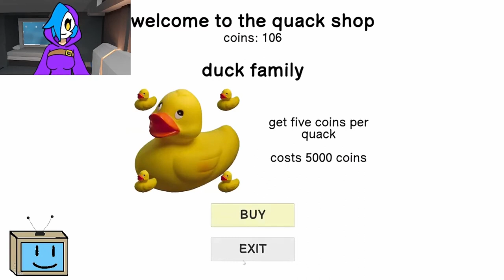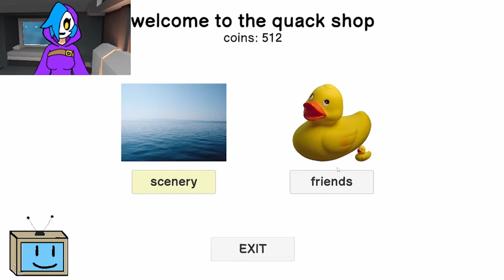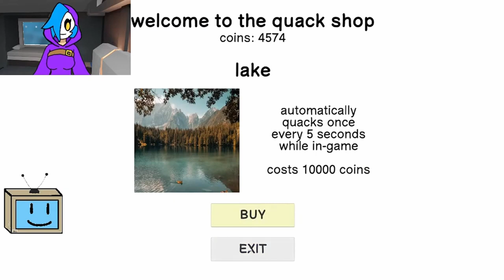Duck Simulator is COOKED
quackquackquackquackquackquackquackquackquackmeowquackquack